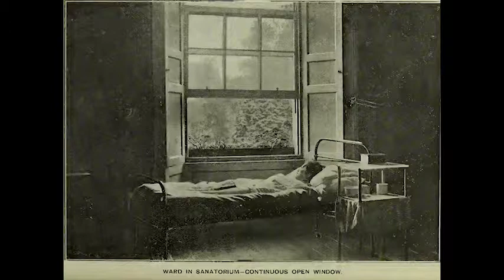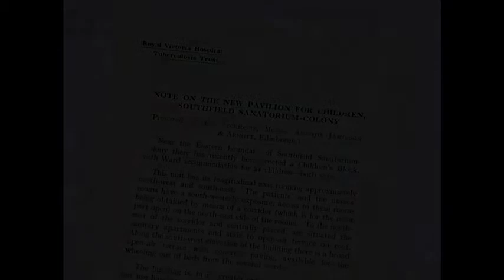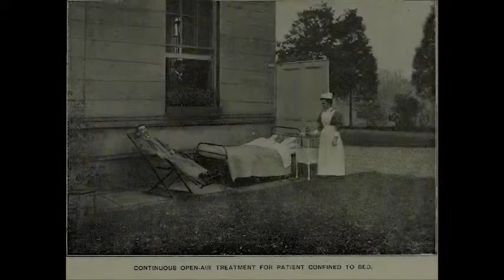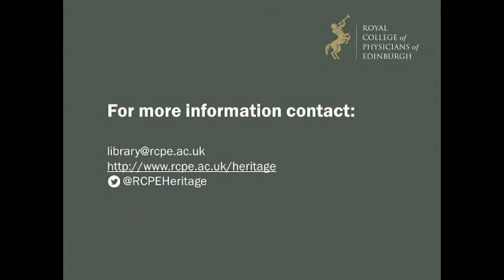Tuberculosis Treatment at Edinburgh's Southfield Sanatorium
Interviews with Dr Christopher Clayson and Dr David Boyd regarding the treatment of tuberculosis at Edinburgh’s Southfield Sanatorium.

Dr Christopher Clayson attended medical school at the University of Edinburgh and was diagnosed with pulmonary tuberculosis shortly after his final examination, resulting in two years of treatment in Southfield Sanatorium under the care of Sir Robert Philip. He was appointed Medical Superintendent at Lochmaben Sanitorium, Dumfries in 1943 where he introduced successful treatments for tuberculosis. Clayson was on the Council of the College from 1960 to 1965 and was President from 1966 to 1970. He later became Chairman of the Scottish Council for Postgraduate Medical Education.

Dr David Boyd attended the University of Edinburgh to study medicine in 1944. He was posted to Nigeria with the Royal West African Frontier Force through the Royal Army Medical College in the early 1950s and upon his return continued his studies with a post-graduate in medicine and sat his membership at the Royal College of Physicians of Edinburgh. He worked various jobs across Scotland and in many different hospitals but he settled in Edinburgh in 1970. He was Secretary of the Royal College of Physicians of Edinburgh from 1975 to 1979 and was on the Council of the College from 1981 to 1984.

Video source credits:
• OBJ/ORA1/7 – Interview: Clayson, Christopher W (RCPE)
• DEP/PHR/7/10/2 – Photograph of Southfield Sanatorium Colony (RCPE)
• Q9.59 – The Victoria Dispensary for Consumption (page 358) (RCPE)
• DEP/CJN/4/6 – History of TB [Tuberculosis] by John Crofton (slide 15) (RCPE)
• Q9.59 – The Victoria Dispensary for Consumption (page 772) (RCPE)
• DEP/PHR/1/7/20 – Publications of the Royal Victoria Hospital Tuberculosis Trust (RCPE)
• DEP/AEC/2/1 – Floreat Res Medica The Aesculapian Instituted 1773 (RCPE)
• OBJ/ORA/1/2 – Interview: Boyd, David (RCPE)
• Q9.59 – The Victoria Dispensary for Consumption (page 439) (RCPE)